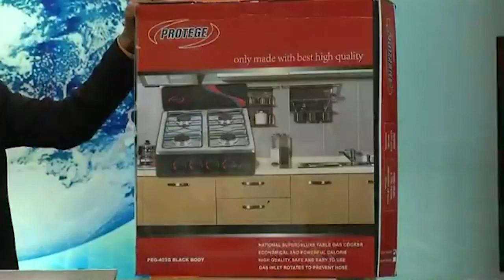El diputado Nicolás Hidalgo y Ranquel Través, envían regalos al Pulmón por el día de las madres